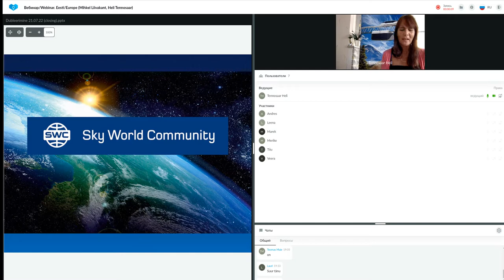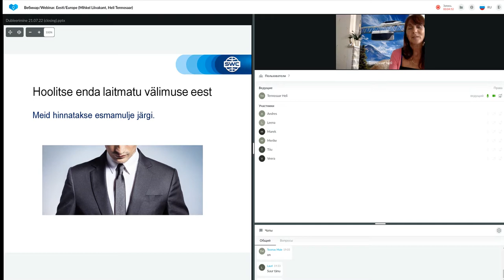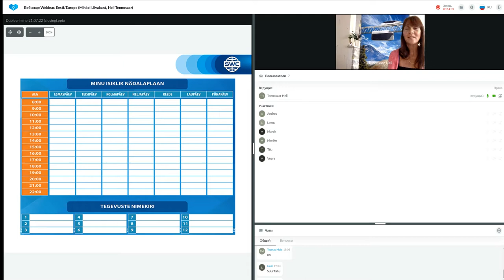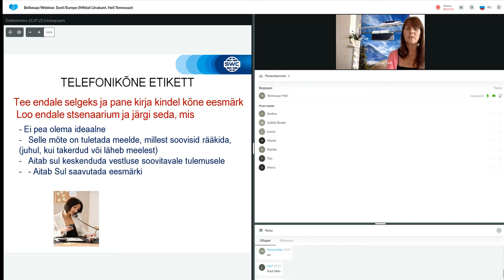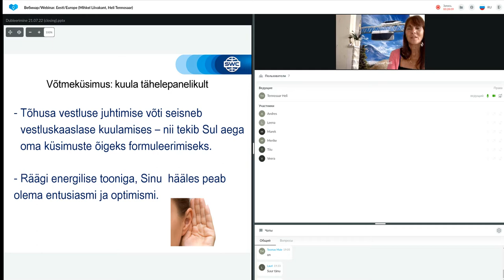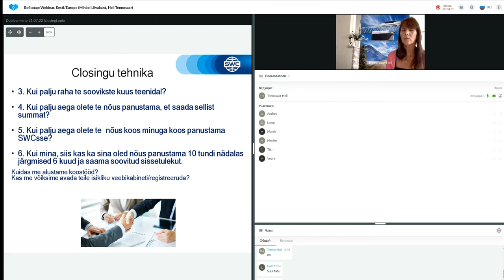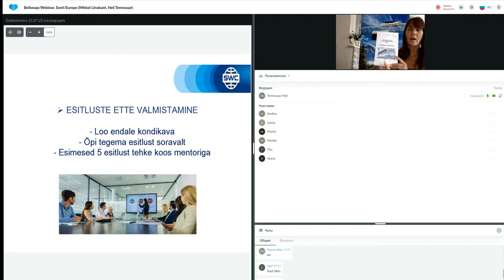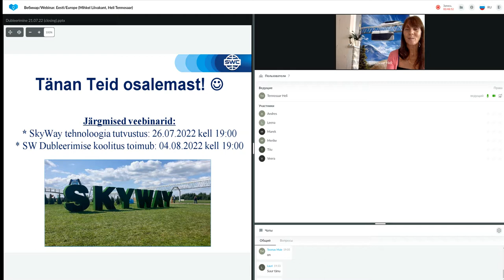Dubleerimine: eduka äri ehitamise süsteem 21.07.2022. Esitleja: Heli Tennosaar.